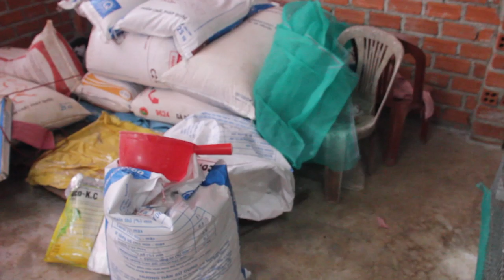Đầu năm mới thăm chim bồ câu TITAN THÁI SIÊU THỊT vào vụ đẻ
ĐỊA CHỈ : Thôn Hòa Nam 2, xã Eanuôl, huyện Buôn Đôn, tỉnh Đắk Lắk.